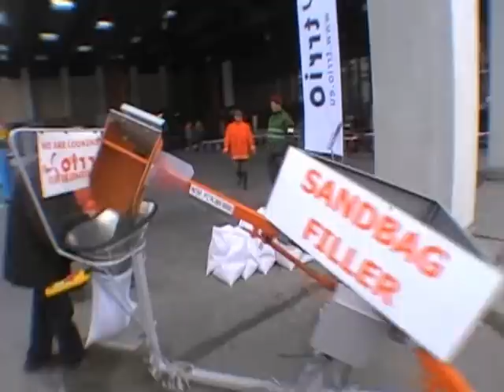Hochwasser, Flood, Powódź Sandbagging Trrio in Switzerland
Hochwasser sandsacke full-maschine. Die Manner aus Zivil Schutz St. Gallen bei der Arbeit. Ich danke ihnen noch mal